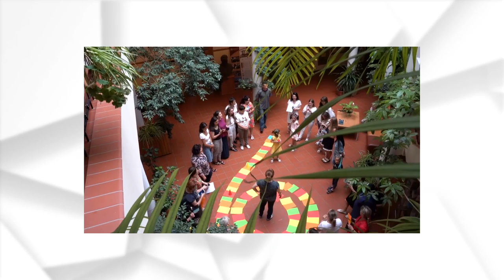Головні події Української Греко-Католицької Церкви за 27 липня - 3 серпня 2023 / Дайджест ⚡️22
Поширюйте відео!

Україна молиться!